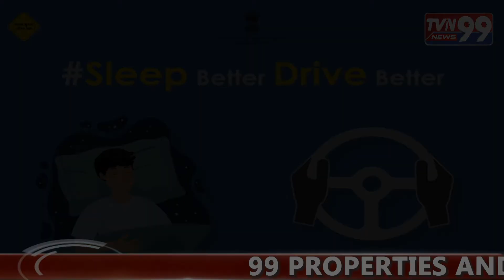Always give an indicator while changing lanes ! SupportRoadSafety​||TVN99